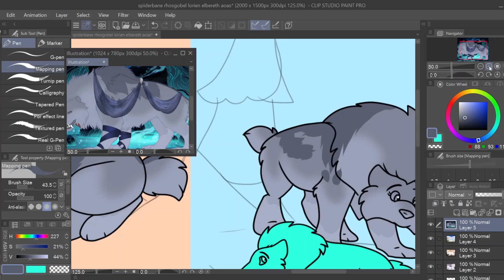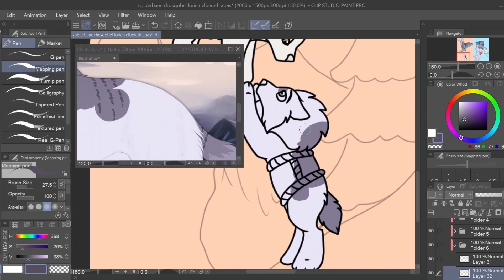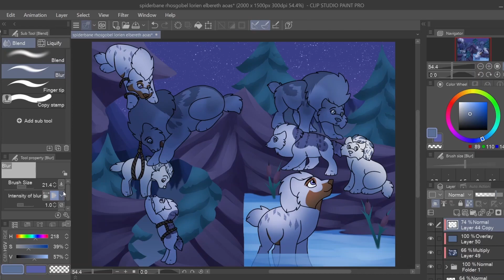The Climb || TIMELAPSE || Clip Studio Paint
I've had this recording sitting in my files for a long time and I'm finally getting around to sharing it
Check out "Stories of Tokotna" - Get your own copy on December 1st, 2023!
PREORDER NOW!

Tools Used:
Huion Kamvas 13
Clip Studio Paint
OBS